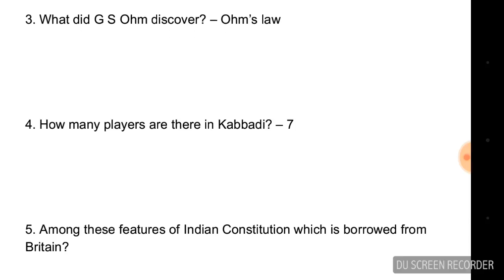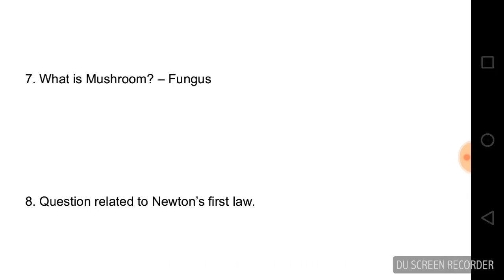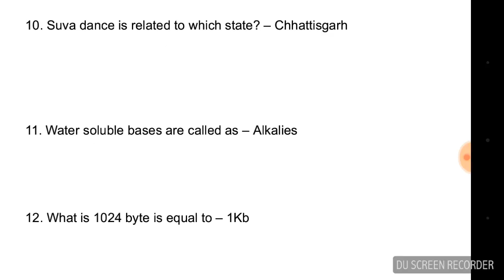SSC MTS 1st Shift GS 24 Oct 2017